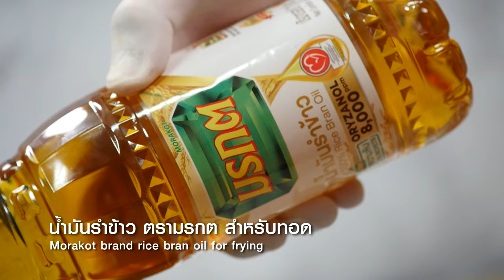ข้าวผัดอเมริกัน สูตรเด็ด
อร่อยทำง่ายได้คุณค่า กับน้ำมันพืชตรามรกต วันนี้ชวนคุณผู้ชมเข้าครัวทำเมนู ข้าวผัดอเมริกัน แสนอร่อย

▲Line @yingsakfood